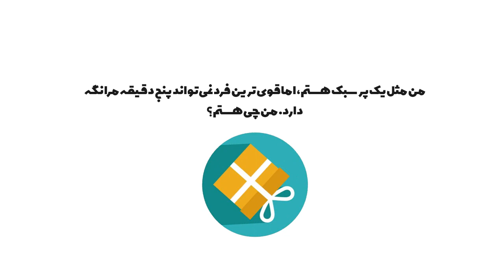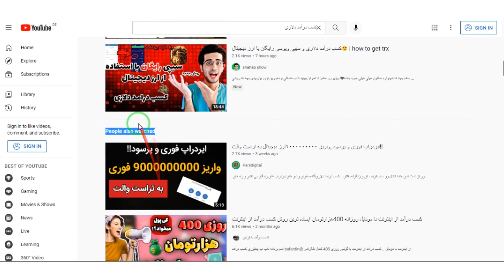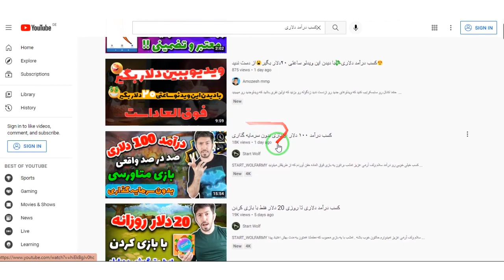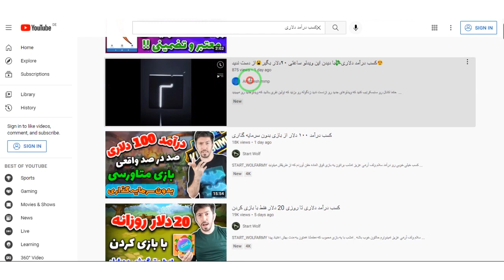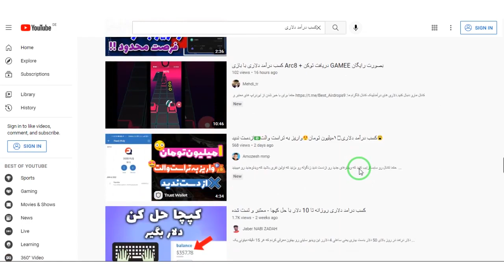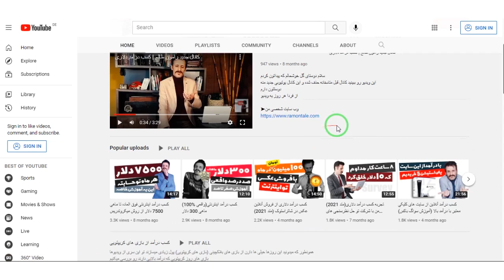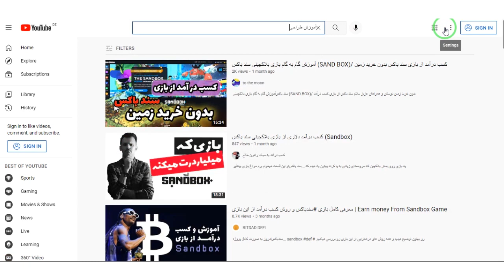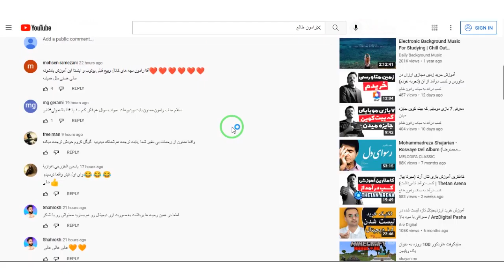الگوریتم یوتیوب در سال 2022 چطور کار میکنه - رازهای الگوریتم یوتیوب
جایزه این قسمت✌
دوره یکساله 11 گام به ارزش 800 هزار تومان

امروز از الگوریتم یوتیوب بهتون میگم ، شما با شناخت این الگوریتم میتونید ویدیوهای پربازدیدی بسازید و کانالتون رو سریعا رشد بدید
مطالبی که تو این قسمت در خصوص الگوریتم یوتیوب یاد میگیرید و رو تو هیچ منبع فارسی پیدا نمیکنید پس این ویدیو رو از دست ندید و تا انتها ببینیدش

معرفی و مسابقه ➤➤➤ 00:32
چرا باید الگوریتم یوتیوب رو بشناسیم؟➤➤➤ 01:26
الگوریتم یوتیوب چطور کار میکنه ؟ ➤➤➤ 01:55
مثال کاربردی برای فهم الگوریتم ؟ ➤➤➤ 02:56
مثال از کانال خودم➤➤➤ 14:51
پایان و قرعه کشی ➤➤➤ 18:57